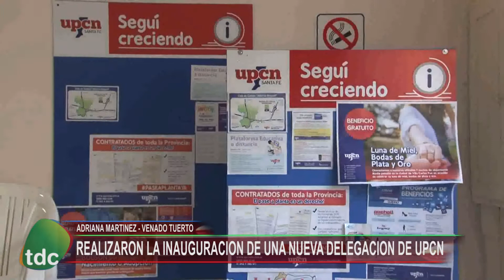NUEVA DELEGACION UPCN